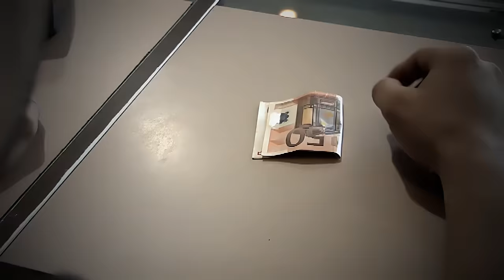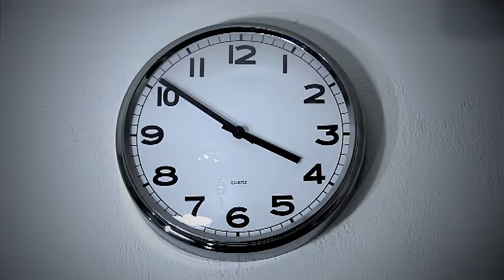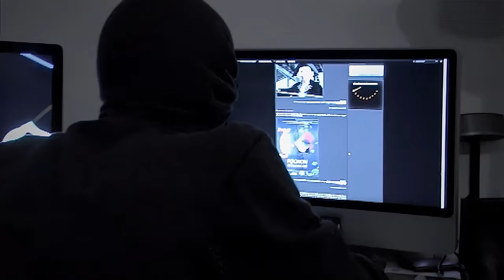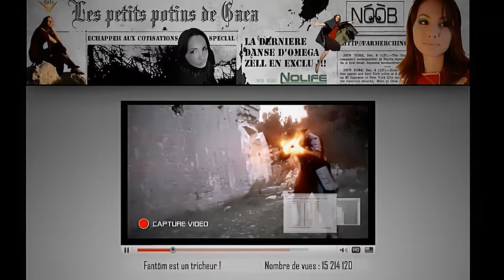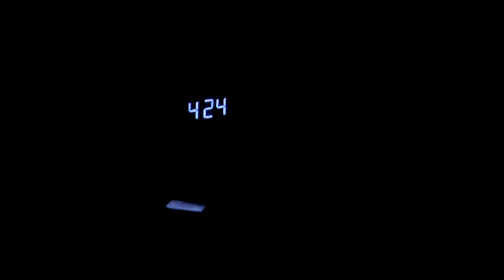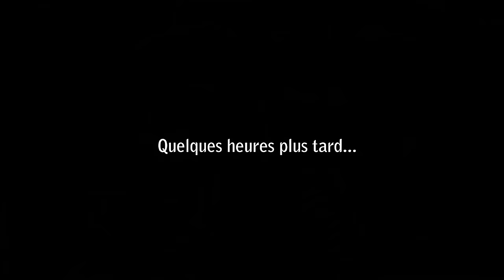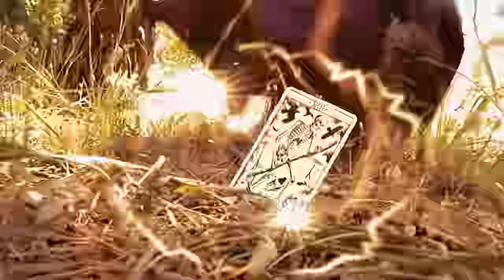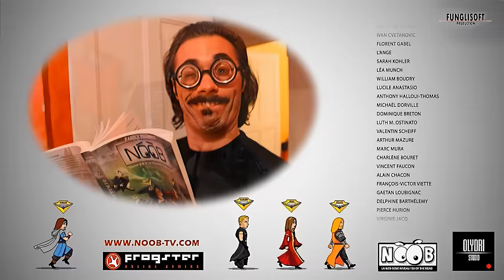NOOB SAISON 3 - 2h35 - Intégrale 4k - (édition définitive)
Grâce au crowdfunding de NOOB, la saison Ultime, nous avons pu acheter des filtres et des logiciels pour que la saison 3 bénéficie d'un nouveau traitement avec les technologies actuelles. La saison 3 date de 2010, elle a été filmée en SD (720 x 576) avec du matériel non professionnel. Les intelligences artificielles offrent un rendu bien plus digeste qu'avant, mais ça ne fait pas de miracle non plus. Mais sur les saisons 4 à 10, la 4k devrait être assez crédible. Le son aussi a été amélioré. Merci de nous permettre de peaufiner notre travail avant d'attaquer l'ultime saison de cette longue web-série. On espère que l'expérience sera plus plaisante malgré les 12 ans de cette vidéo.